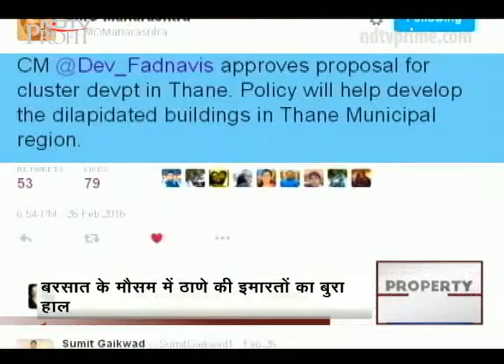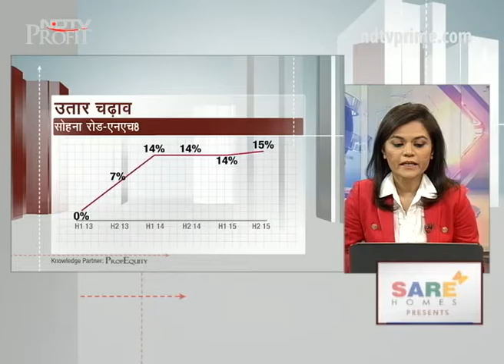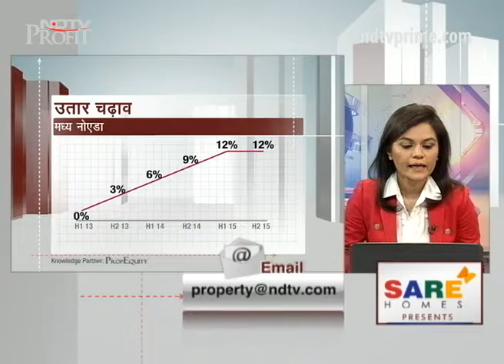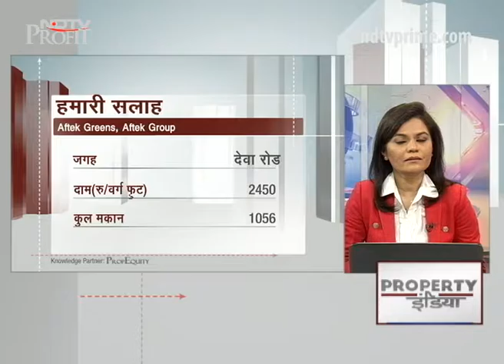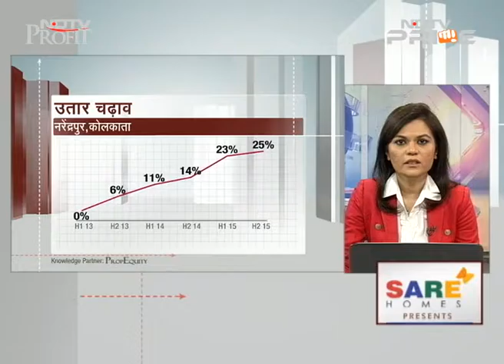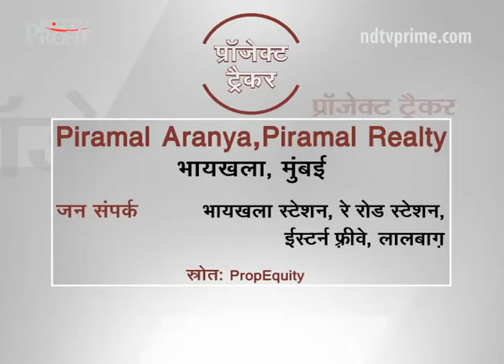Cluster redevelopment plan approved for Thane, but builders not enthusiastic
On Property India, a special focus on the cluster redevelopment plan for Thane and how it will help those living in illegal colonies. Builders however, are not enthusiastic to take up projects because of several clauses in the scheme, particularly that which says 70% of the residents of a slum have to give their consent to demolition. (Audio in Hindi)